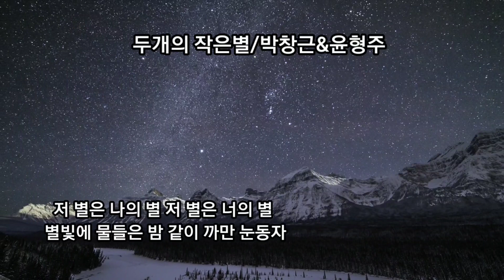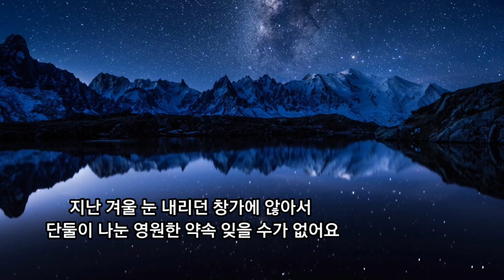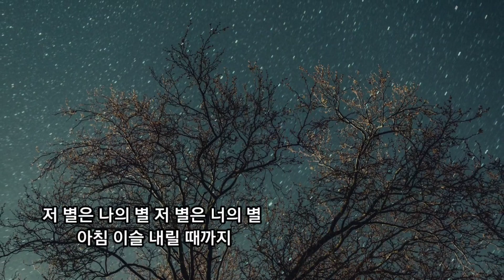♪두개의 작은별/박창근&윤형주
두개의 작은별/독일민요
 *내일은 국민가수1위 박창근
   쎄시봉 원년 멤버 윤형주
영상편집/떠돌이낭만포토